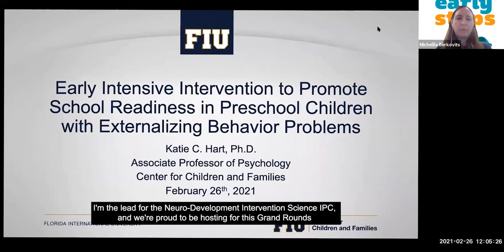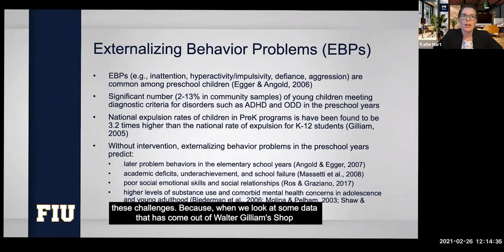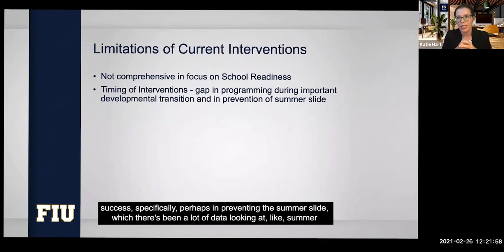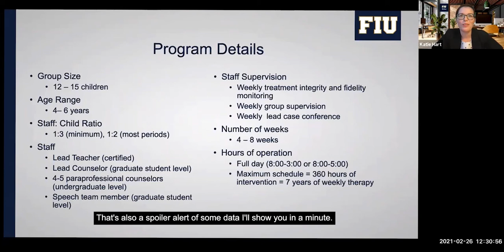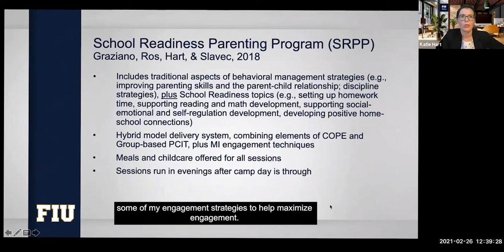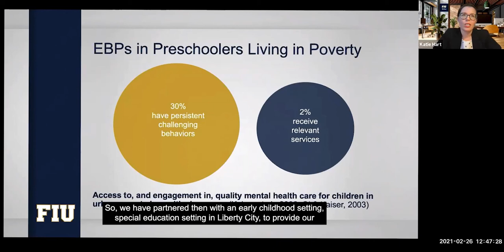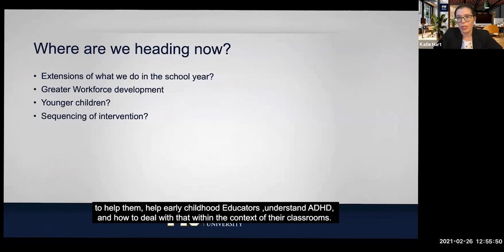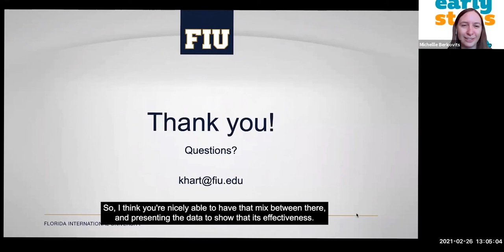Early Intensive Intervention to Promote School Readiness in Preschool Children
Mailman Center Grand Rounds | February 2020
Early Intensive Intervention to Promote School Readiness in Preschool Children with Externalizing Behavior Problems
Presenter: Dr. Katie C. Hart